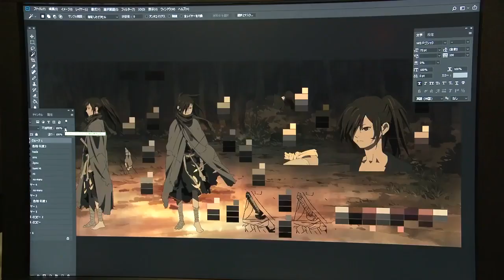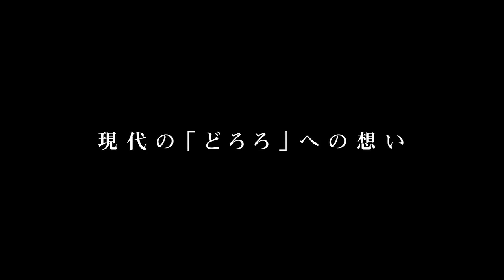どろろ Dororo Short documentary 1/13「魂の鼓動」古橋一浩×小林靖子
1だけアップしてみる。
Furuhashi Kazuhiro（Director） × Kobayashi yasuko（Series Composition）
From August 27, 1967 to July 22, 1968
Appeared serially in "Weekly Shonen Sunday" (Shogakukan Inc.)

The setting is the warring-state period of Japanese history. A variety of monsters and ghosts appear one after another in this work. Although they look like all-too-familiar figures of Asian legends and fables, they are in fact products of Tezuka Osamu's imagination.
At the time, Japan saw a sudden thriller Manga craze initiated by the work of Mizuki Shigeru, a popular thriller cartoonist. Mizuki's works were often compared with Tezuka Osamu's "Dororo," but "Dororo" can be regarded as more of a traditional hero story rather than as a thriller in that the main character, who was born to a noble family, was forced to leave home but finally became a hero after many years of struggle.
Though this work's serialization was never finished, the animated program for television was broadcast later on. "Dororo" was completed with a "Part II" series, which was published in the monthly magazine "Boken-o"

Tezuka Osamu was born the eldest son of three children on November 3rd, 1928, in Toyonaka City, Osaka. An extremely witty and imaginative boy, he grew up in a liberal family exposed to manga and animation.

As a boy he also had a love for insects reminiscent of Fabre, and, reflecting the level of his interest in the insect world, later incorporated the ideogram for "insect" into his pen name.

Having developed an intense understanding of the preciousness of life from his wartime experience, Tezuka Osamu aimed to become a physician and later earned his license, but ultimately chose the profession he loved best: manga artist and animated film writer.

Tezuka Osamu's manga and animated films had a tremendous impact on the shaping of the psychology of Japan's postwar youth. His work changed the concept of the Japanese cartoon, transforming it into an irresistible art form and incorporating a variety of new styles in creating the "story cartoon." Changing the face of literature and movies, his work also influenced a range of other genres.

His impact on animated film was equal to that which he had on the manga world. The lovable characters appearing in works such as Japan's first animated TV series "ASTRO BOY," the color animated TV series "Jungle Emperor Leo", and the two-hour animated special "Bander Book," captured the hearts of the Japanese through the medium of television, propelling the animated film to tremendous popularity in Japanese general society.

Tezuka Osamu's work was exported to the U.S., Europe, and other Asian countries, becoming the stuff of dreams for children around the world. He also ventured into the world of full-length adult animation, exploring all possibilities of the field of animation.

In addition to his record of achievement in TV and commercial animation, he also received international acclaim for his work in experimental animation in his later years.

His enduring theme that of the preciousness of life, formed the crux of all of Tezuka Osamu's works. Tezuka Osamu, creator of a great cultural asset and gifted with an unbeatable pioneering spirit combined with an enduring passion for his work and a consistent view to the future, lived out his entire life tirelessly pursuing his efforts, passing away at the age of 60 on February 8th, 1989.